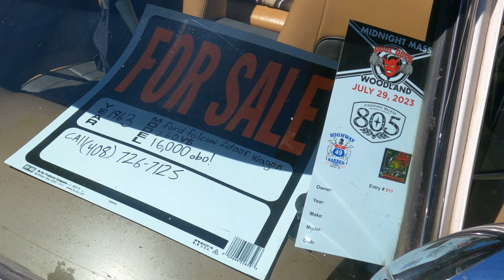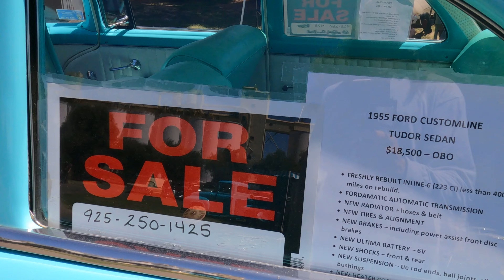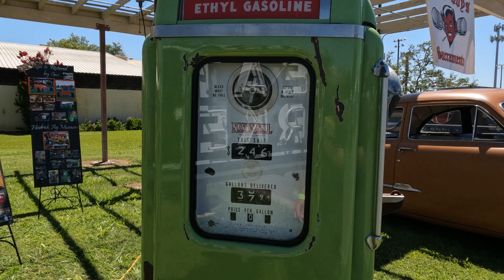2023 Poor Boys Midnight Mass, Woodland, California - 07/29/23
The Poor Boys has done it again...the 2023 Midnight Mass had over 1,000+ cars attending and there were plenty of hot and unique cars, hot rods, rat rods, motorcycles, classic and custom cars to wet your whistle!

AND...don't forget to leave us a comment telling us how we did and what we can improve on.

Legal Notice: This channel contains videos shot on location that document car shows and other newsworthy events. Often there is unintentional copyrighted music in the background that we have no control over that was not added in editing. We edit the videos so that they clear YouTube's copyright detection software prior to public posting. The focus of the videos on this channel is not music and thus any songs that can be heard in the background that may be detected now or in the future should fall under fair use since they are not the subject of the video and are there unintentionally.

YouTube Music:

Song:  Fun Kid
Artist:  Quincas Moreira

Song:  Steamboat
Artist:  Mini Vandals

Song:  Roag Bageshree
Artist:  Sandeep Das